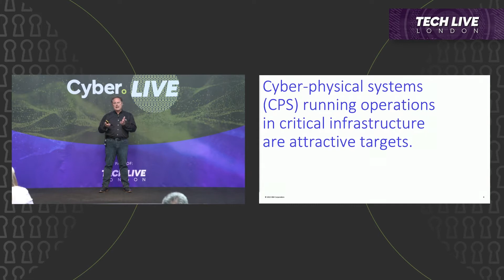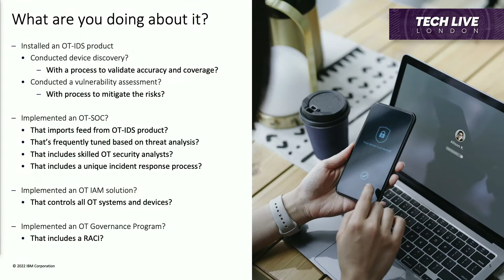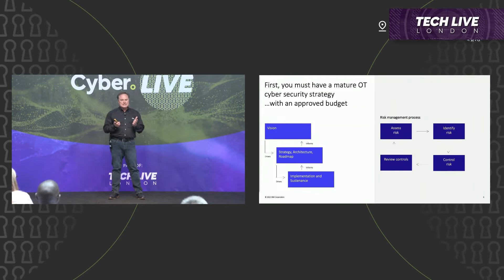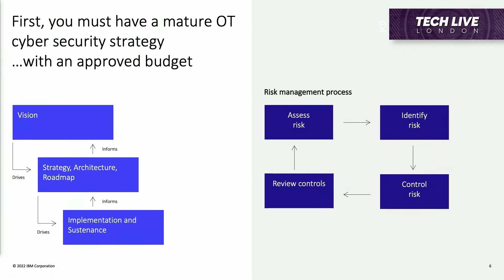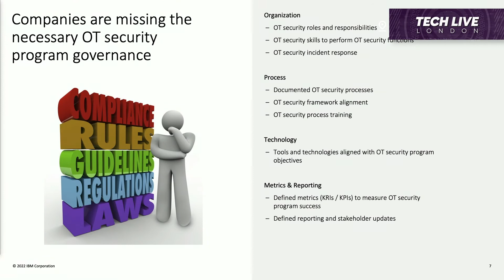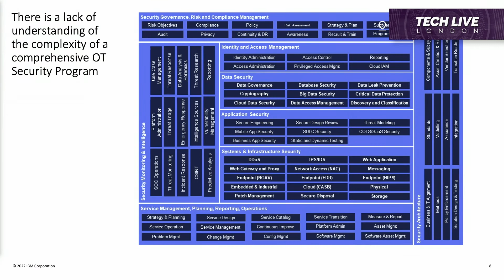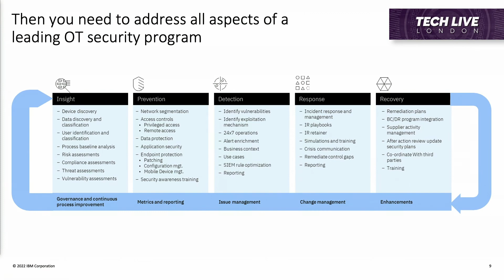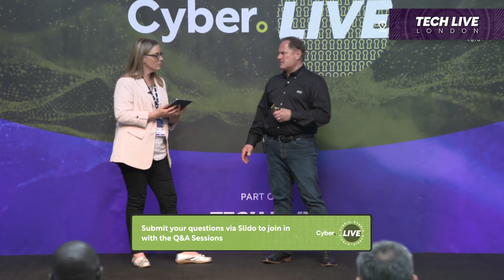What is an OT (industrial environment) Security Program? | Rob Dyson, IBM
Rob Dyson from IBM discussed What is an OT (industrial environment) Security Program? at TECH LIVE LONDON.

Follow the Cyber stories further...